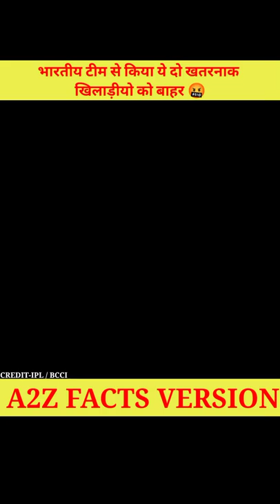भारतीय टीम से किया ये दो खतरनाक खिलाड़ीयो को बाहर 🤬/